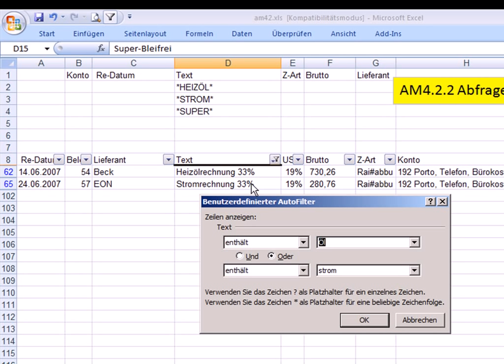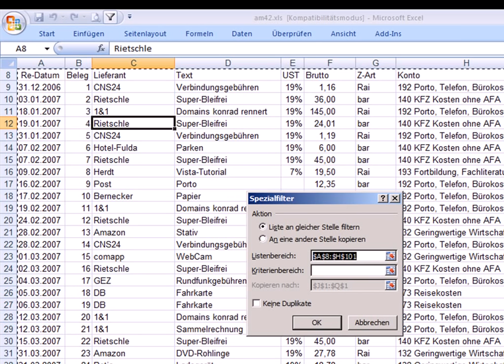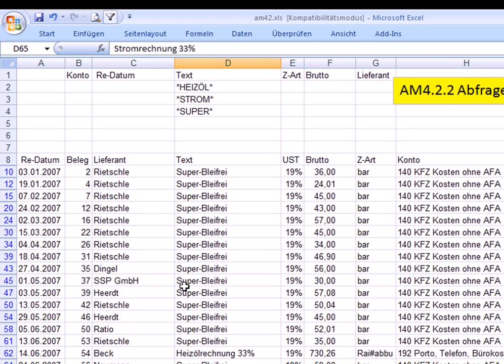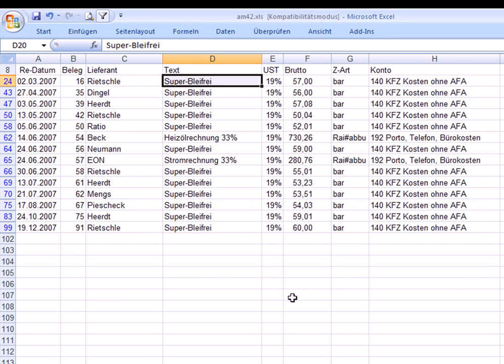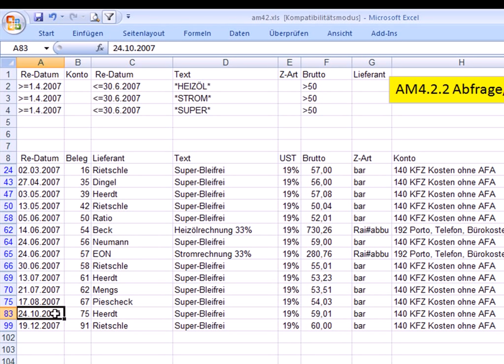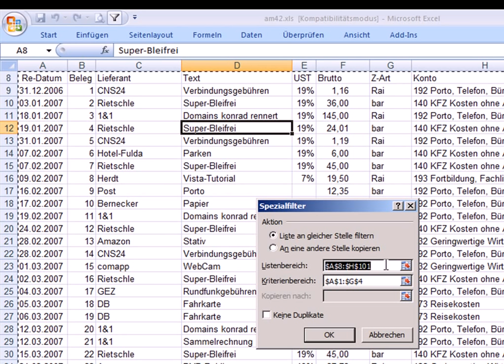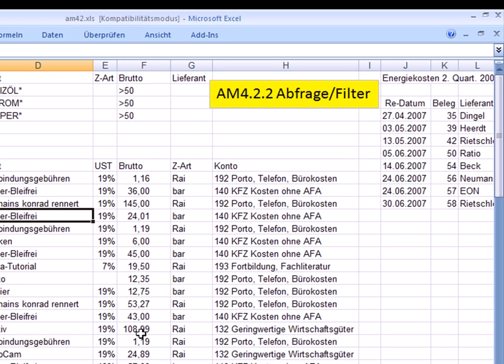am4222 - Fortgeschrittene Möglichkeiten zu Abfragen und Filtern verwenden